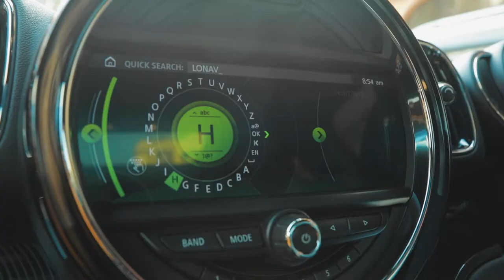BUNTY X SEEMA X MINI COUNTRYMAN - MAIN FILM (3 MIN)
A two day Instagram take over, where Bunty and Seema take a break and drive their Mini Countryman for a day trip Down the memory lane to Lonavala, First to cooper’s fudge and then to Lonavala Lake, an area all so green, where they make their final stop now and for years.